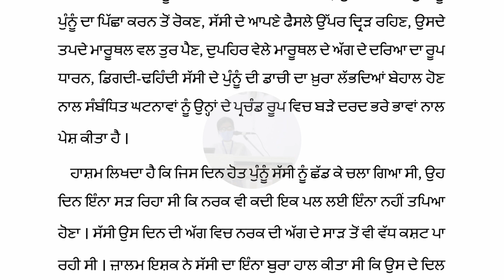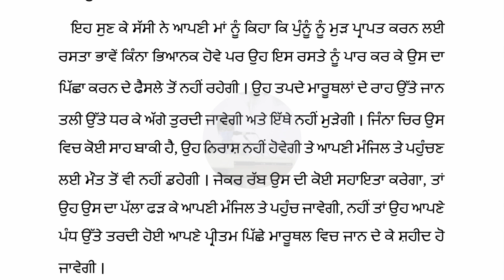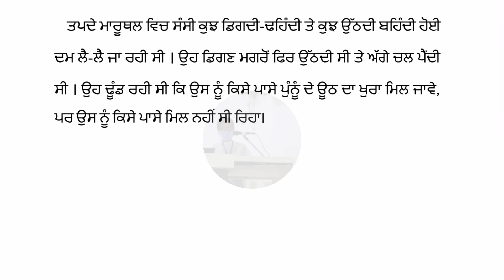Jis Din Hott Sassi Chd Turiyan Kavita Da Visha Vastu || Punjabi University Patiala